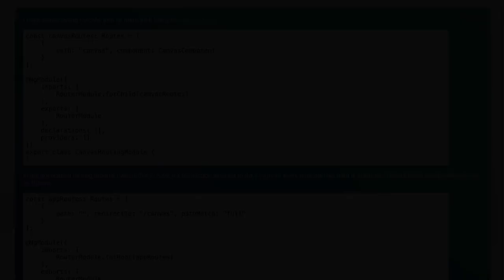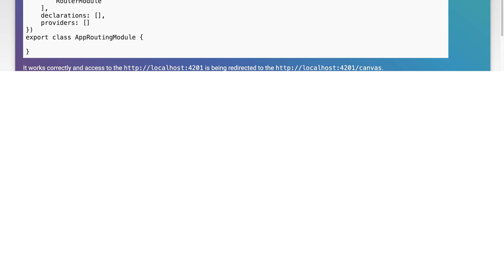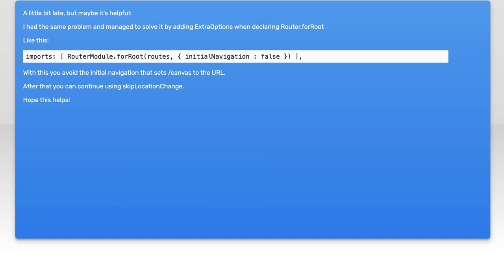Angular 4 Routing: Using redirectTo with skipLocationChange Explained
In this video, we dive into the intricacies of Angular 4 routing, focusing specifically on the powerful features of `redirectTo` and `skipLocationChange`. Whether you're a beginner or looking to refine your skills, we'll break down how these routing techniques can enhance your application's navigation experience. Join us as we explore practical examples and best practices to help you master routing in Angular 4!

Today's Topic: Angular 4 Routing: Using redirectTo with skipLocationChange Explained

Related to: angular4, angularrouting, redirectto, skiplocationchange, angulartutorial, webdevelopment, front-enddevelopment, single-pageapplication,